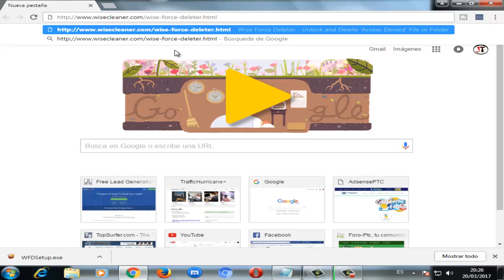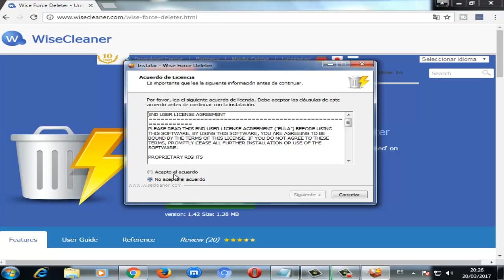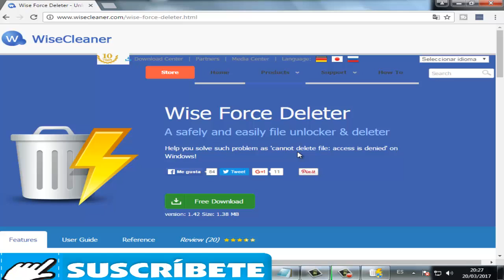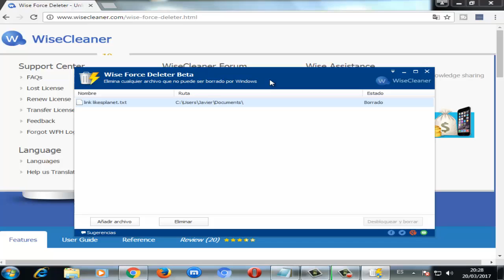“Archivo no eliminado”, “Acceso denegado”“El archivo están en uso por otro programa” SOLUCION 2024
Como borrar un archivo que no se deja eliminar y aparece el error "El archivo no se puede eliminar porques esta en uso por otro programa" En este video te doy la solucion efectiva a este problema.

LINK DE LA PAGINA OFICIAL: Busca en google .wisecleaner

Videos Recomendados
💛 Como ACELERAR Celular. Haz esto!